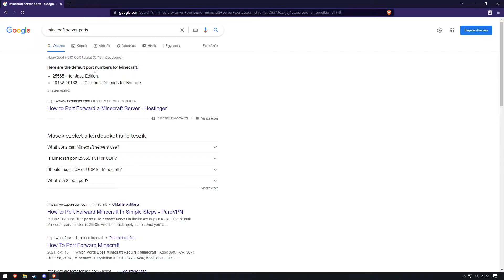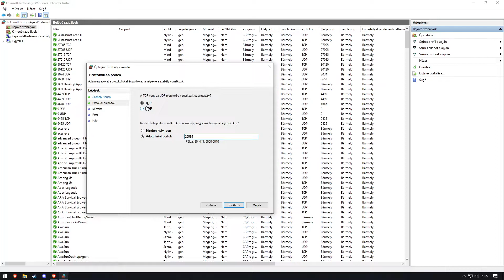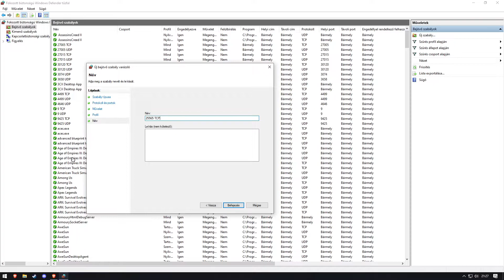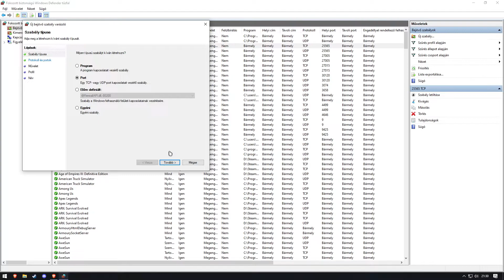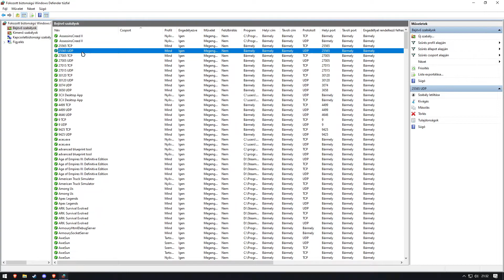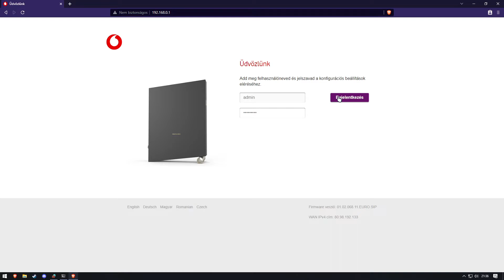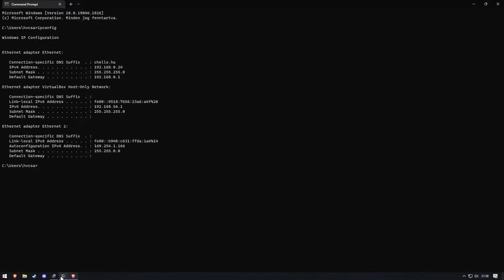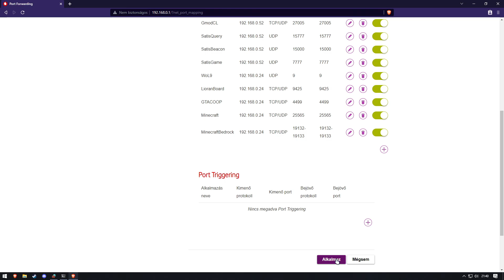Port Forwarding Bármilyen játékhoz (2022)